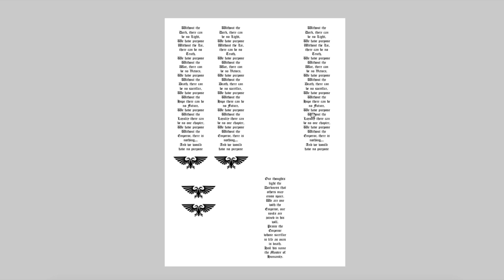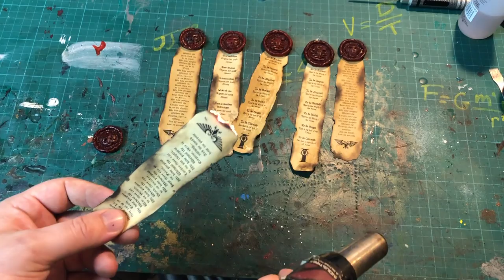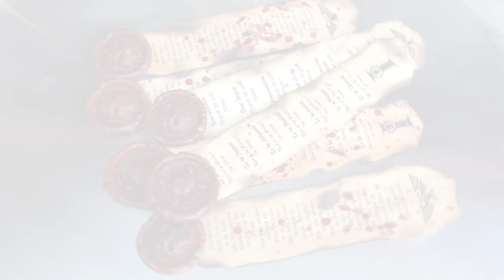Warhammer Purity Seals (QuickBuild)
Todays Build Is some quick purity seals

If you would like to see more of my work you check out my insta

All my Content is for entertainment and education purposes